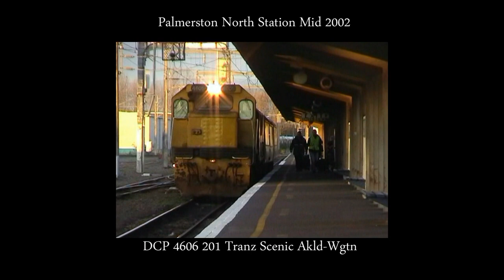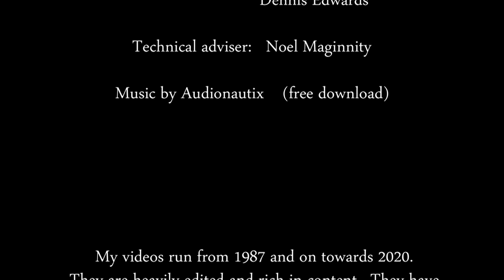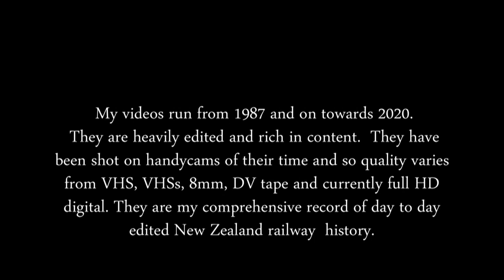17 MikeRail HD Disc 17 (220317-310717) 1hr F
This is volume is based around Palmerston North viewing the NIMT north and south. I have included a couple of my retro shots from  here in 2002. I am amazed how much has grown up around the rail corridors making video work a lot more difficult access wise. Lots more variations on the Bunnythorpe dips area especially from the northern end. Quite a few shots around the Maewa to Halcombe to with the 4 Dx's still in the North Island showing up lots along with one steam excursion.